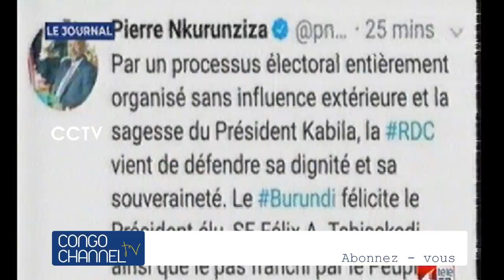Les présidents africains Félicitent Félix TSHISEKEDI